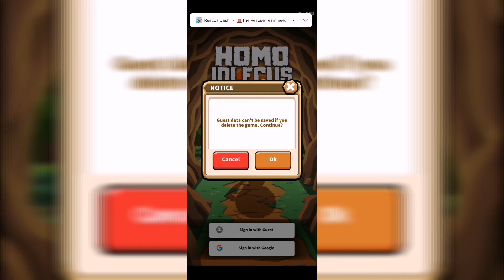Homo Idles: Idle RPG (android gameplay)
Gameplay Homo Idles: Idle RPG

Explore unique-looking dungeons and battle powerful Boss monsters
to get various types of loot.
Sealed legendary items are waiting for their new masters.